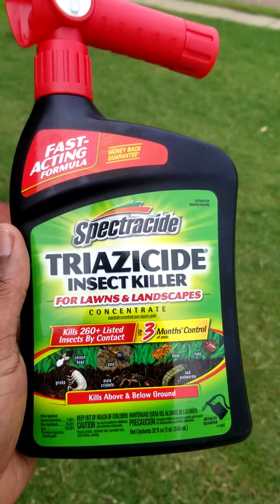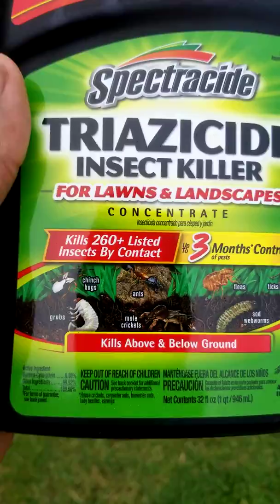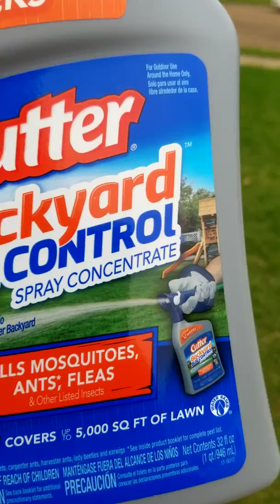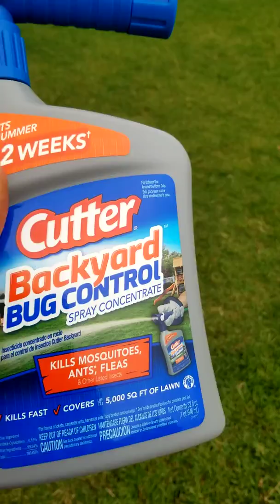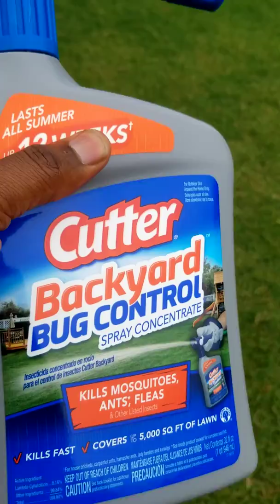Should you stop using spectracide grub control.